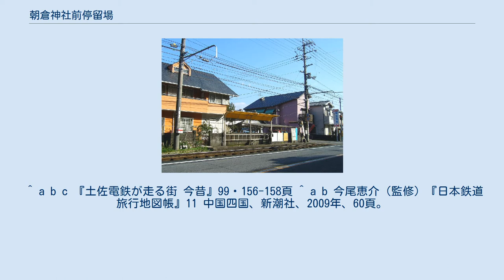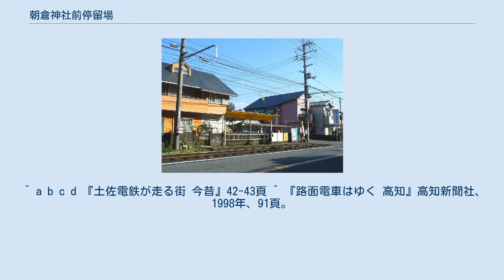朝倉神社前停留場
朝倉神社前停留場（あさくらじんじゃまえていりゅうじょう）は、高知県高知市朝倉にあるとさでん交通伊野線の路面電車停留場。
 朝倉神社前停留場の開業は1907年（明治40年）。
伊野線の鏡川橋 - 咥内間の延伸開通に合わせて開業した。
開業当時の停留場名を「宮ノ前」とする資料もある。
 乗り場は2面あり、東西方向に伸びる単線の軌道を挟みこむように配される。
ただし互いの乗り場は斜向かいにあり、西にはりまや橋方面行き、東に伊野方面行きの乗り場が置かれている。
はりまや橋方面には屋根を備えたホームが設置されているが、伊野方面は南を並走する道路との間を舗装し白線を引いただけの造りである。
 朝倉神社は停留場の北側、土讃線の踏切を越えた先。
神社本殿は重要文化財に指定されている。
南には朝倉城址がある。
 ^ a b c 『土佐電鉄が走る街 今昔』99・156-158頁 ^ a b 今尾恵介（監修）『日本鉄道旅行地図帳』11 中国四国、新潮社、2009年、60頁。
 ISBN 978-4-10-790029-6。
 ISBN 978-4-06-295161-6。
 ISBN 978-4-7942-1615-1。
 ^ a b c d 『土佐電鉄が走る街 今昔』42-43頁 ^ 『路面電車はゆく 高知』高知新聞社、1998年、91頁。
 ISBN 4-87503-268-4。